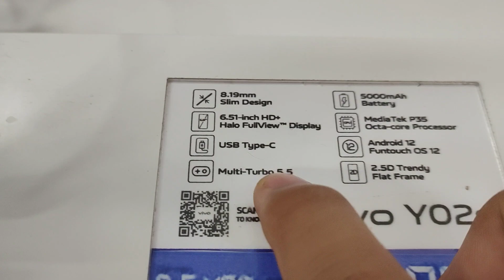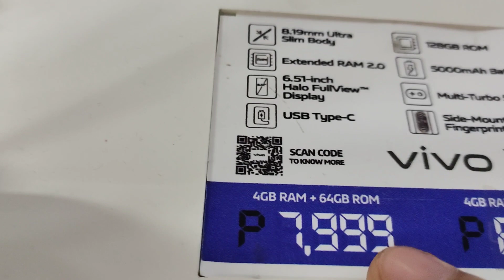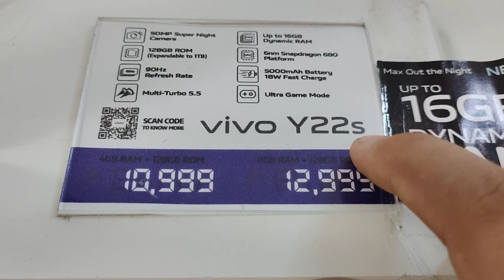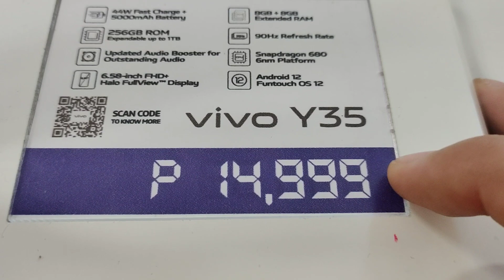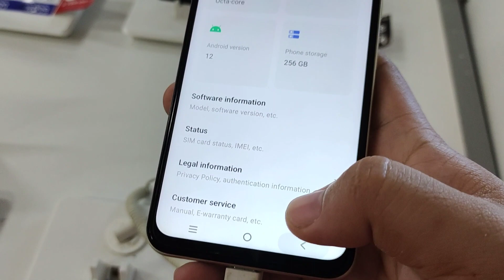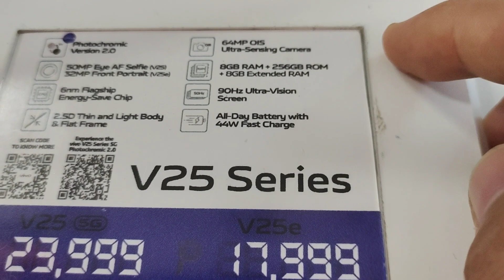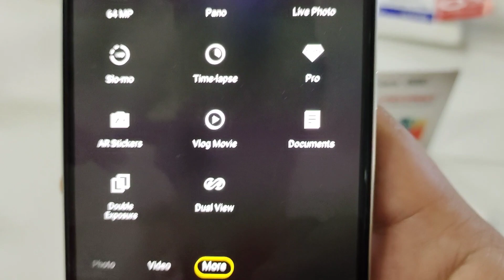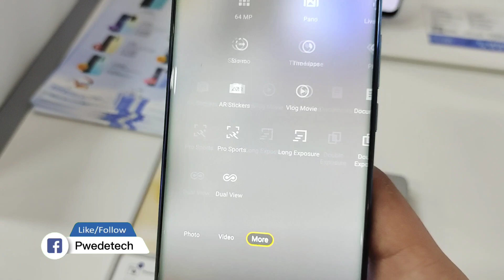New Vivo Phones 2022 / November Update / Pwedetech